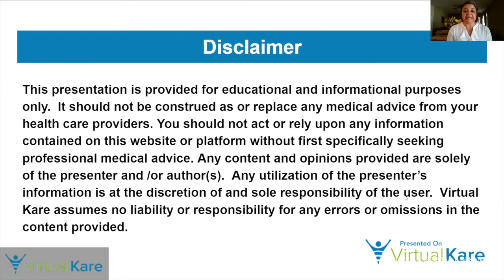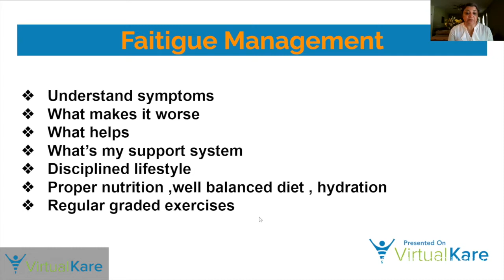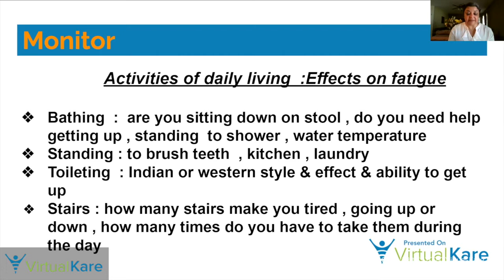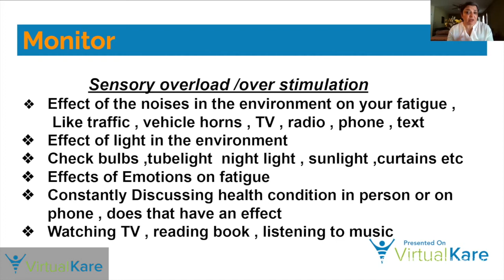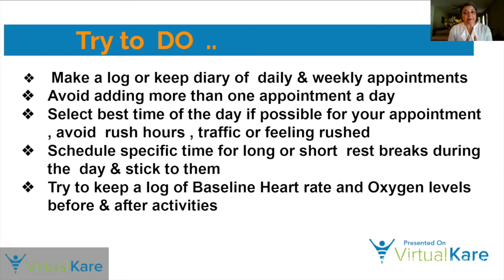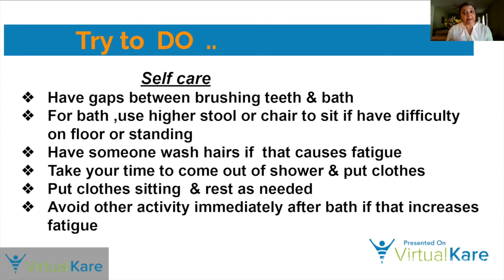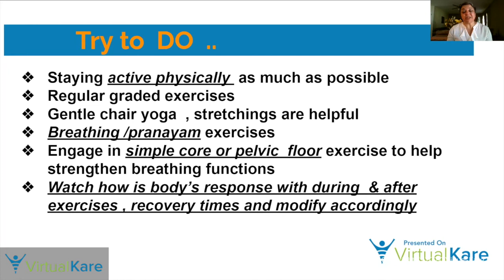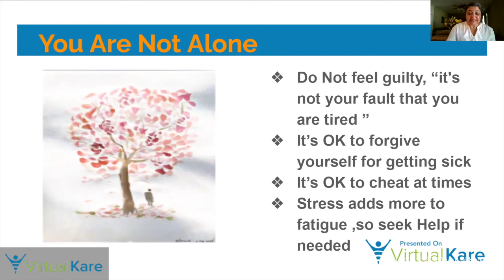Hindi कोविड थकान से लड़ने के सुझाव शालू चौधरी OT Suggestions to fight fatigue due to Covid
Tips to deal with Covid fatigue.